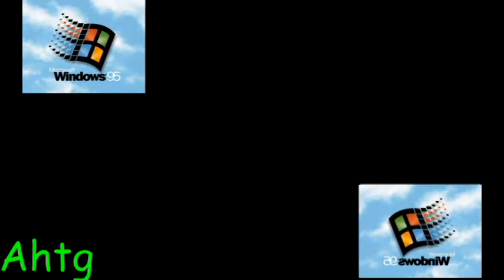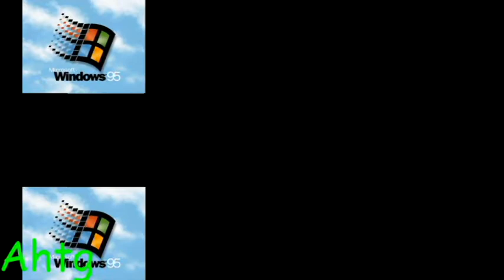Windows 95 Sparta AHTG 4